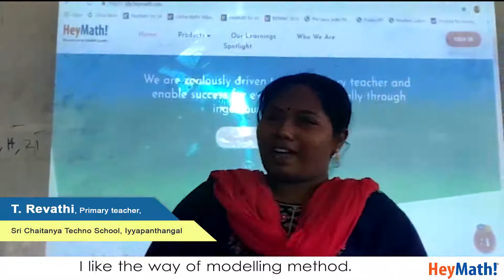Feedback on HeyMath! CPA Workshop